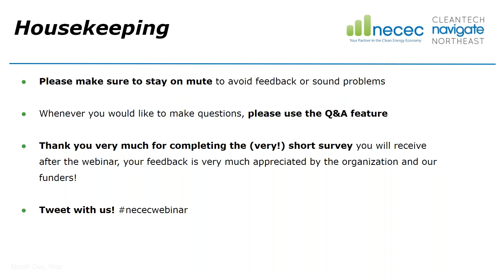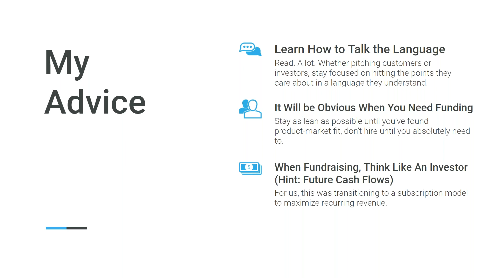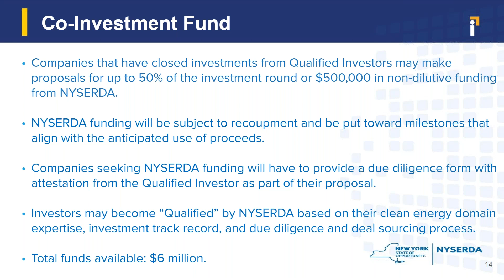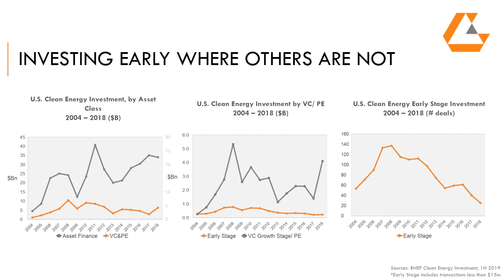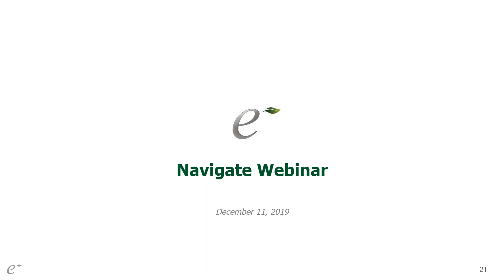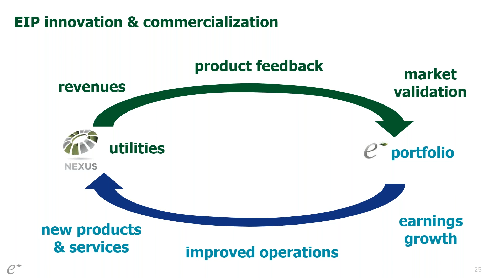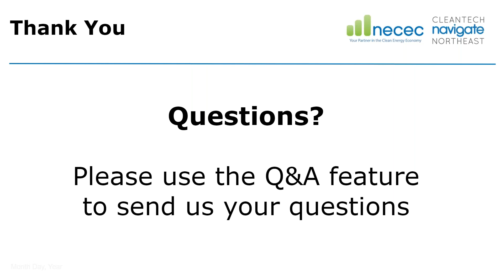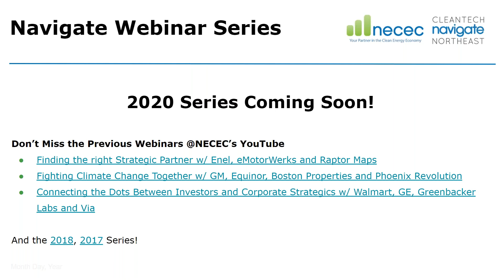Navigate Webinar Series: Investing in Cleantech Is a Sustainable Business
Did you enjoy our webinar? Please fill out our survey:

Investing in early-stage startups is challenging in any sector, especially in cleantech, but the ecosystem is changing. In this webinar moderated by Connell McGill, Enertiv CEO (an entrepreneur himself), we will hear from Congruent Ventures, Energy Impact Partners, and NYSERDA about changes in the cleantech investment space and how to get noticed.

Find out:
- What is causing more capital to come back into cleantech recently?
- Where can you find lists of qualified investors?
- What are the most important milestones/metrics that a corporate wants to see when companies approach them about investments?